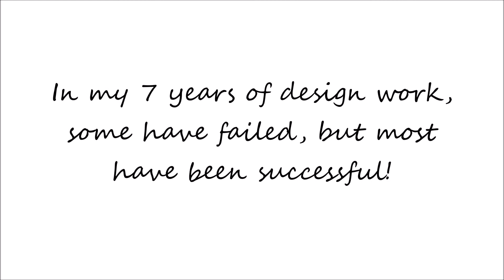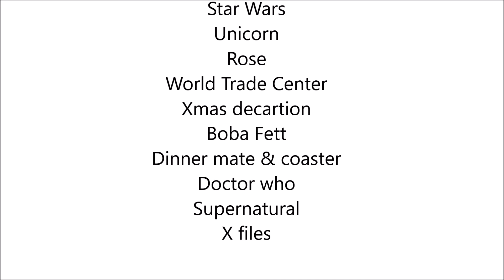My Successes and Failures!